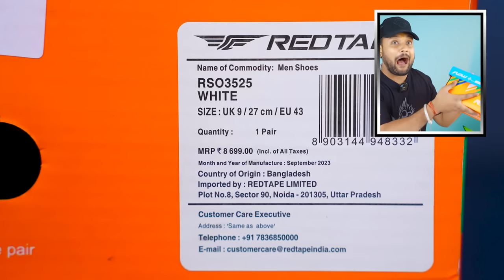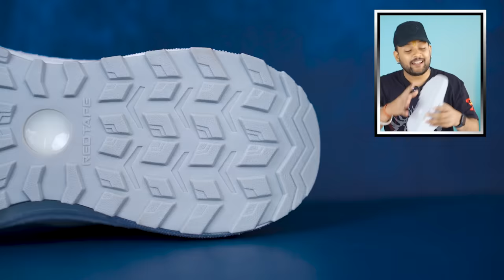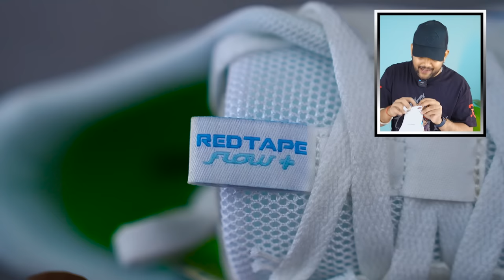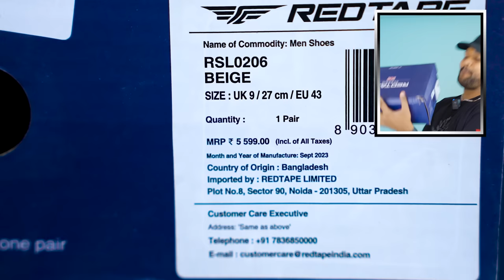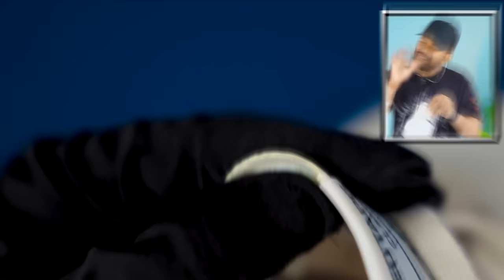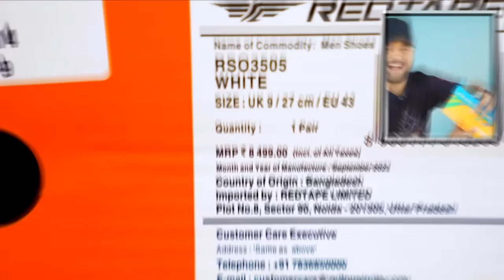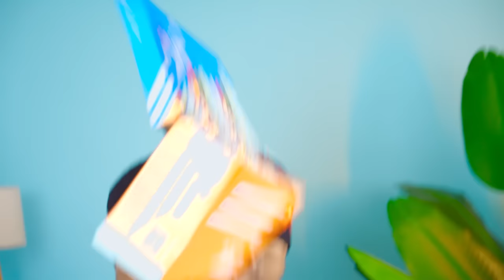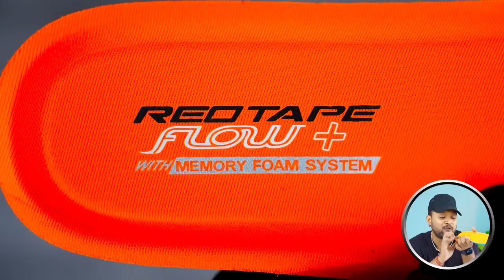Top 5 Best Red Tape Casual Shoes/Sneakers for Men 🔥 Redtape Running Shoes Haul 2024 | ONE CHANCE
Top 5 Best Red Tape White Shoes/Sneakers for Men 🔥 Redtape Running Shoes Haul 2024 | ONE CHANCE
On Amazon

On Amazon

On Amazon
A Cheaper Version

On Amazon

All New Red Tape Shoes/Sneaker

Intro: 0:00
Redtpae Shoes 1: 0:18
Redtpae Shoes 2: 2:22
Redtpae Shoes 3: 4:27
Redtpae Shoes 4: 6:18
Redtpae Shoes 5: 7:45
Redtpae Shoes 6: 9:28